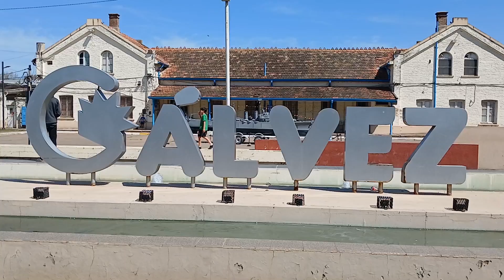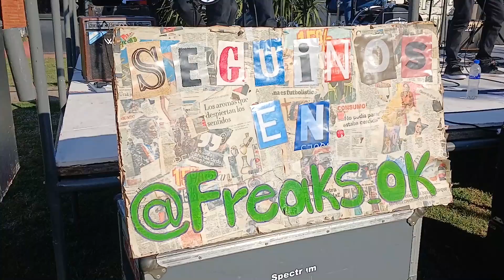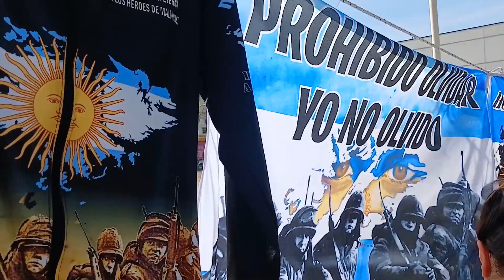Titi Gammella en Gálvez